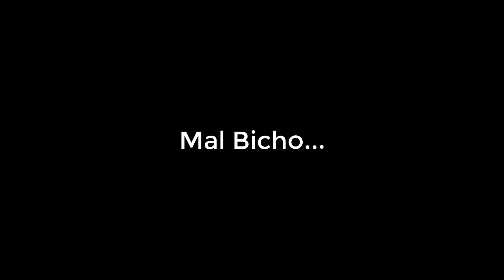Mito o Realidad??? Cámara Viajes Largos